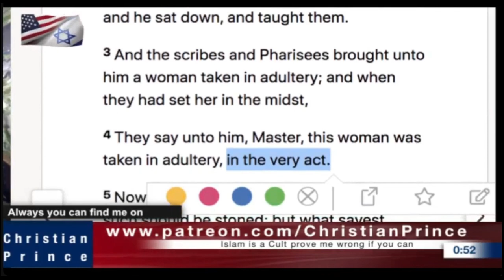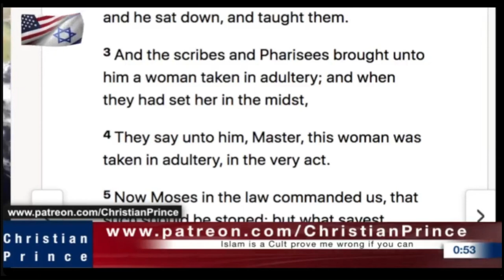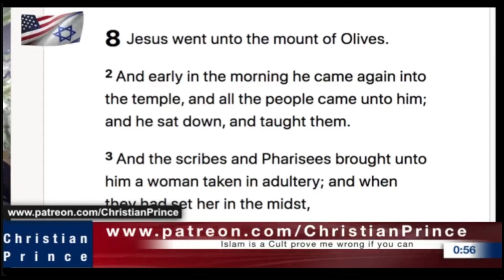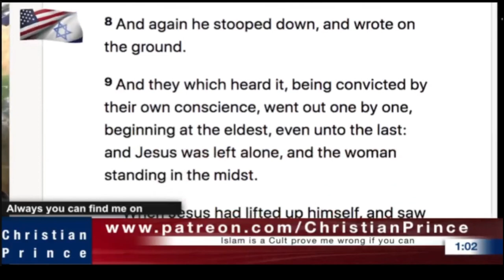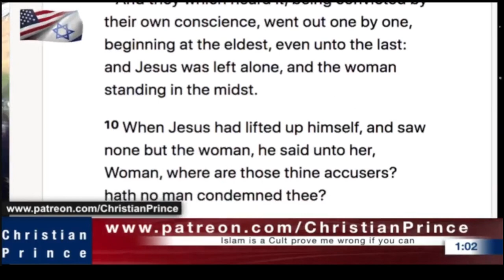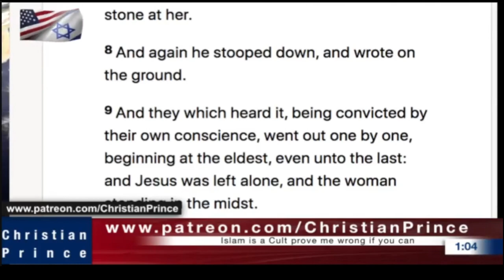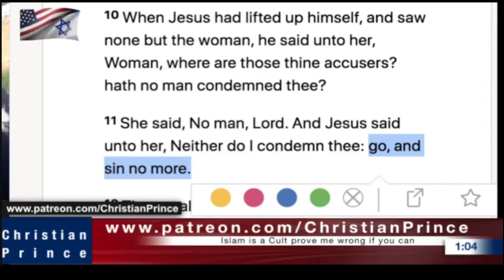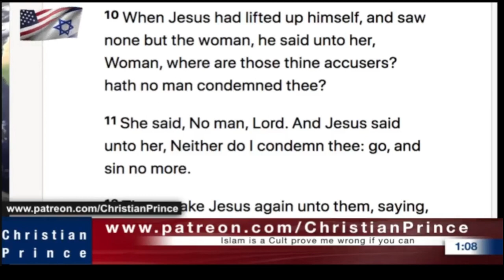Where is Your Mount of Olives (Verses pt 2)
(Recording of 20 November 2023)

[4] Rejoice in the Lord alway: and again I say, Rejoice. [5] Let your moderation be known unto all men. The Lord is at hand. [6] Be careful for nothing; but in every thing by prayer and supplication with thanksgiving let your requests be made known unto God. [7] And the peace of God, which passeth all understanding, shall keep your hearts and minds through Christ Jesus.